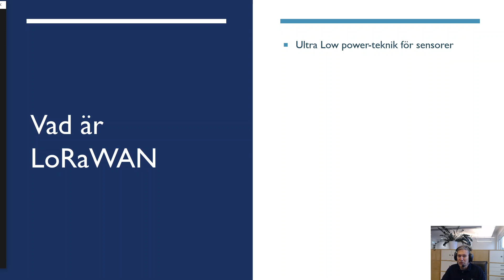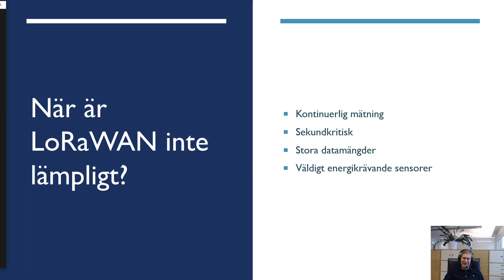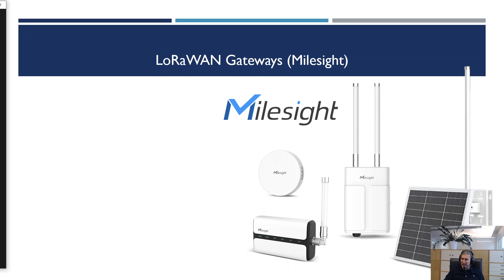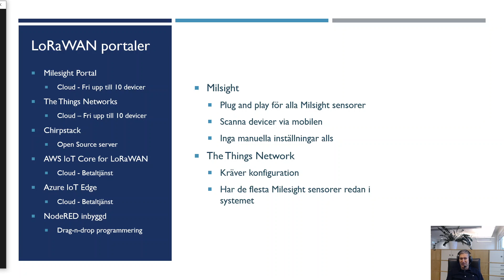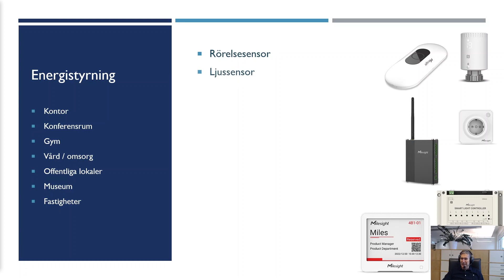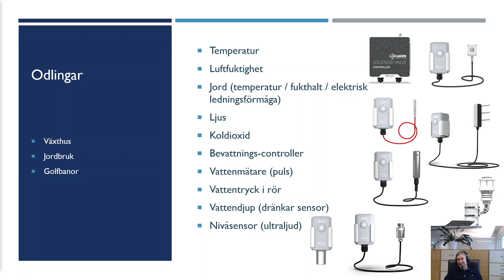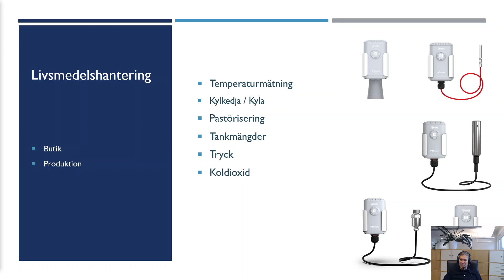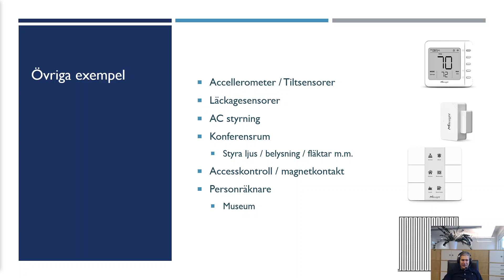Vad är LoRaWAN?